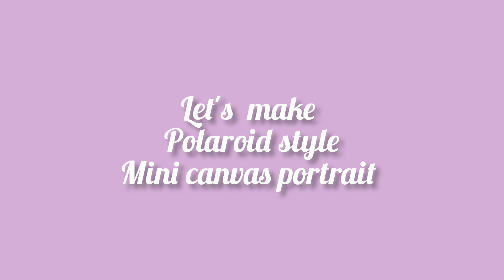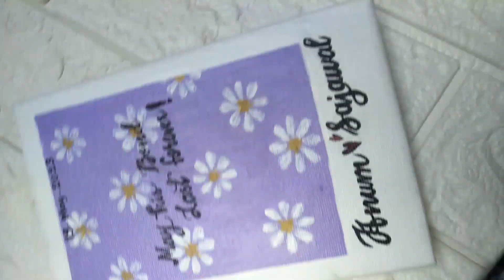how to paint cute mini canvas portrait, polaroid style painting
how to paint a polaroid style Canvas.
how to paint beautiful painting
how to paint mini canvas
how to paint easy canvas painting
how to do painting
easy painting for beginners.
lilac and daisies flowers painting
name portrait painting
calligraphy painting